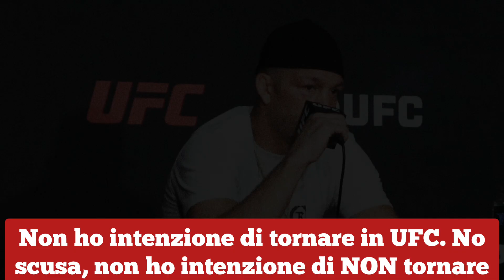NATE DIAZ DERIDE KHAMZAT CHIMAEV e parla della TRILOGIA con Conor McGregor | UFC 279